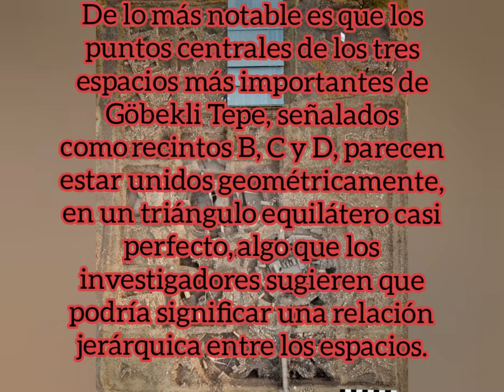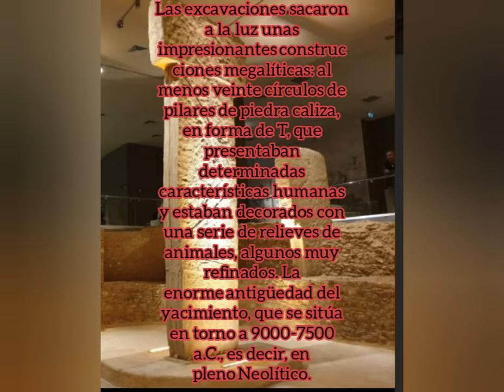-Ghöbekli Tehpe-Parte_2:En los inicios de la Civilizacion""El primer Santuario"-Sonidos de la Tierra